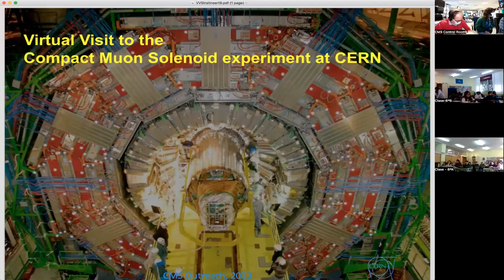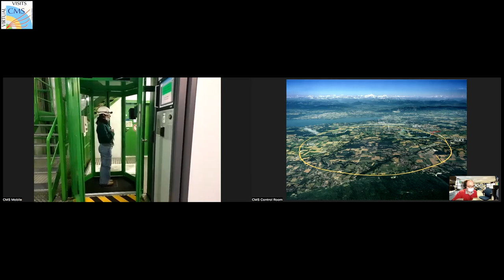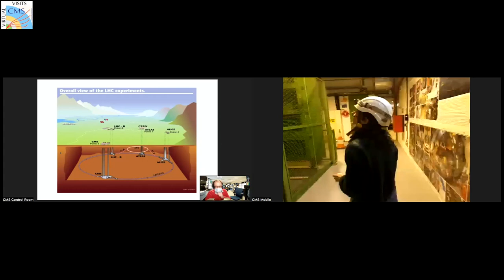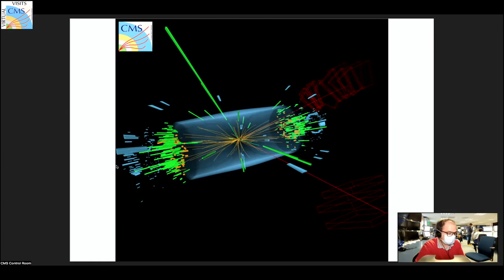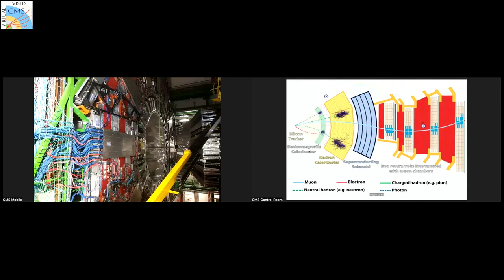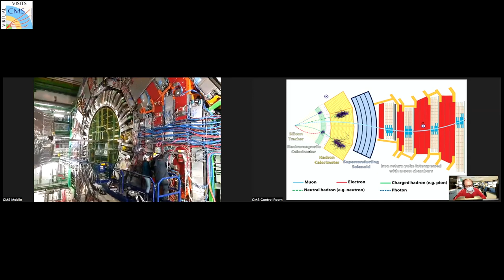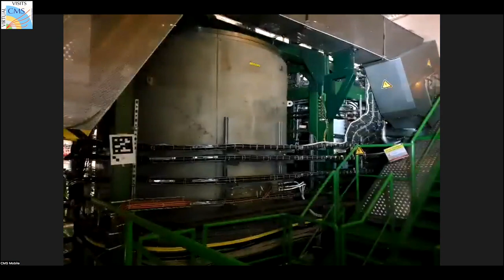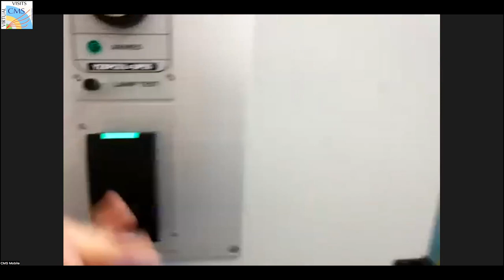CMS Virtual Visit from Spain, 2023.02.07.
Guides:  Oscar Gonzalez Lopez  (CMS Control Room)
                Zoltan Szillasi  (CMS Control Room)
                Silvia Goy López (CMS Mobile Team)